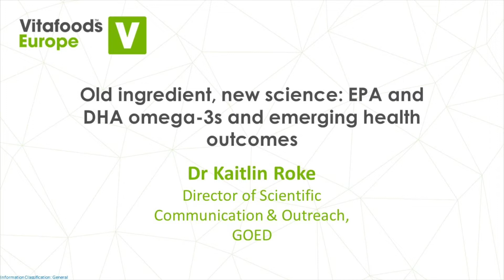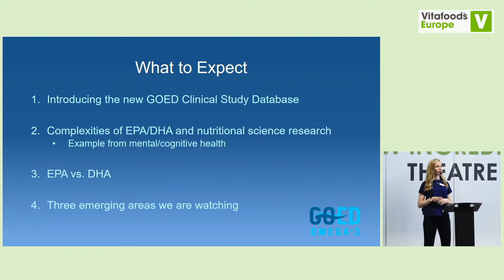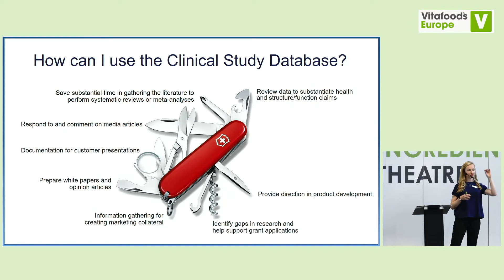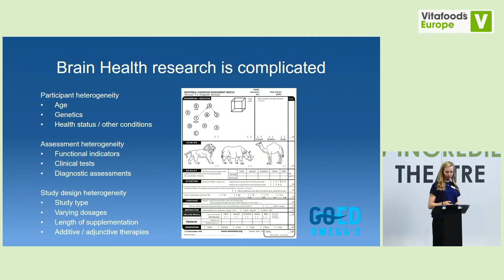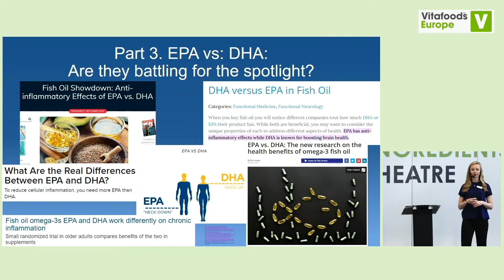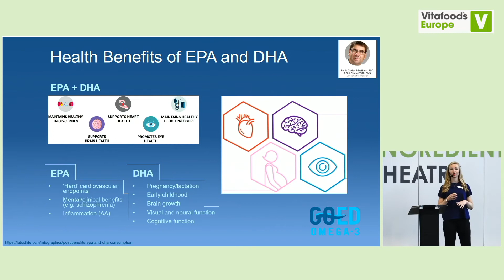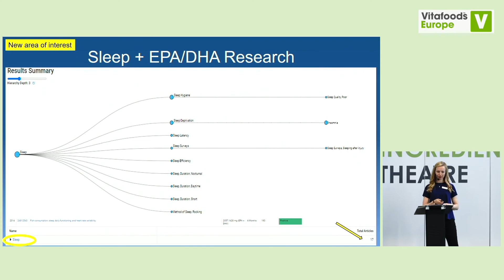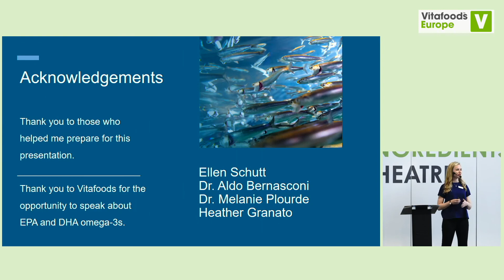Old ingredient, new science: EPA and DHA omega-3s and emerging health outcomes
The long-chain omega-3s eicosapentaenoic acid (EPA) and docosahexaenoic acid (DHA) are some of the most well-studied nutrients across a multitude of health effects. Yet comparing studies with diverse study designs, dosages and populations is challenging, making understanding broad-scale benefits difficult. What’s going on beyond heart and brain health? Results from a one-of-a-kind clinical study database that catalogues all human clinical trials on EPA and DHA will be shared, with unique insights into the current knowledge and emerging research areas in the field of nutrition and health.